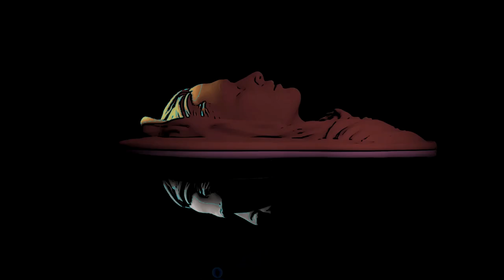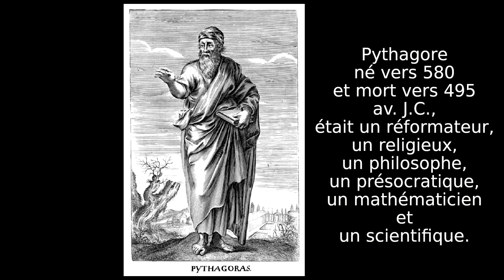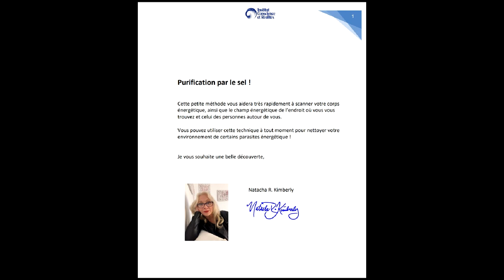Savoir utiliser le sel pour mieux se protéger !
Hello ! Aujourd'hui, je vous propose la deuxième vidéo de ma série "Rituels et Magie", consacrée au sel qui possède un caractère sacré et purificateur dans pratiquement toutes les civilisations. Le sel fait l’objet de croyances en tous genres et se trouve présent dans de nombreux rituels magiques et religieux. Vous découvrirez dans cette vidéo une méthode très simple pour bénéficier de l'effet purifiant et protecteur du sel.

Natacha R. Kimberly, spécialiste des rêves et des voyages chamaniques depuis plus de 37 ans.

Vidéo de l’institut Conscience et Réalités dont l’objectif est de vous permettre de découvrir les différentes dimensions de la Conscience, et d’en avoir une expérience concrète !

IMPORTANT : NE RATEZ AUCUNE DES VIDÉOS PUBLIÉES EN VOUS ABONNANT À LA CHAÎNE DÈS MAINTENANT !

Pour toutes les infos, retrouvez-nous sur le site officiel de l'institut

Un grand merci à :
Philippe Petit : montage.
Marc Morris : générique visuel.